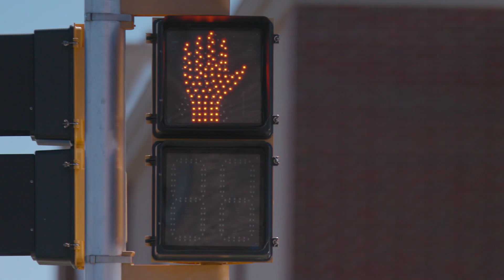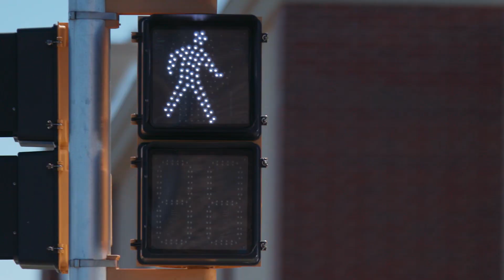Mr. Goodspeed: Staying On Time - Thanks to Microscopy and QC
Will Mr. Goodspeed make it to his meeting or lose his job? See how QC Superheroes use the Thermo Scientific™ Nicolet™ iN10 Infrared Microscope to save the day.

Behind the scenes, laboratory analysts (A.K.A. QC Superheroes), are hard at work making sure the products we use every day are safe and meet our expectations. This video is part of a series that show typical scenarios and the complications that could ensue without QA/QC.

Qualification processes are performed in many businesses across almost all industries such as plastics & polymers, electronics, food & beverage, pharmaceuticals and personal care products. Our QC Superheroes rely on Thermo Scientific FTIR, UV-Vis, and Rheology solutions for consistent and accurate analysis of incoming ingredients, in-process materials and finished product solutions. Thanks to our QC Superheroes and Thermo Scientific instrumentation, we can trust the products we use every day.